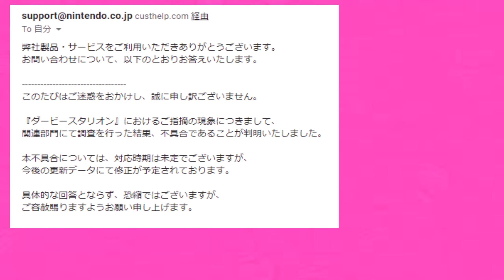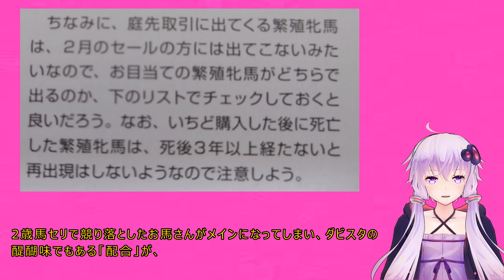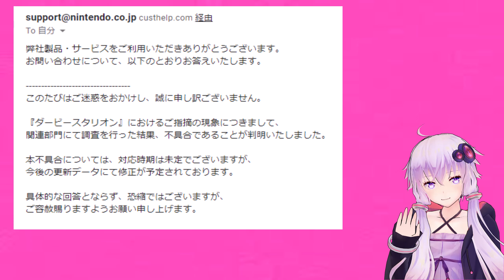【ダビスタ switch】任天堂からメールが届きました！（この動画を投稿した直後に、アップデートのアナウンスを確認しました！）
ユカリです！この動画を投稿した後に、アップデートのアナウンスがありました！
アップデートは、明日1月27日です！ランドホーさん、ありがとう！